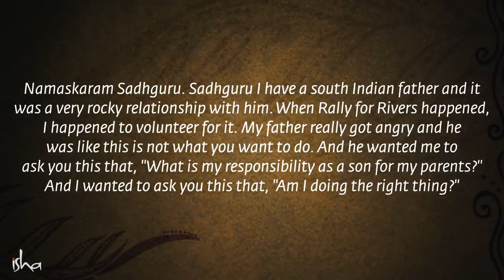How Do I Figure Out What To Do In Life Soul Of Life - Made By God Answers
Having trouble figuring out whether you’re making the right decision in life? Wondering what to do when your parents don’t agree with your plans? In this video, Sadhguru answers these oft-asked questions and reminds us of a fundamental duty in our life.

Pranam🙏

Sadhguru-is-a-spiritual-master
Sadhguru-destroys-concepts
mystic-and-visionary
Sadhguru-Yogi
robust-spiritual-process
Sadhguru-and-experience
meditation-Sadhguru
Sadhguru-Guided-Meditation
Soul-Of-Life-Made-By-God